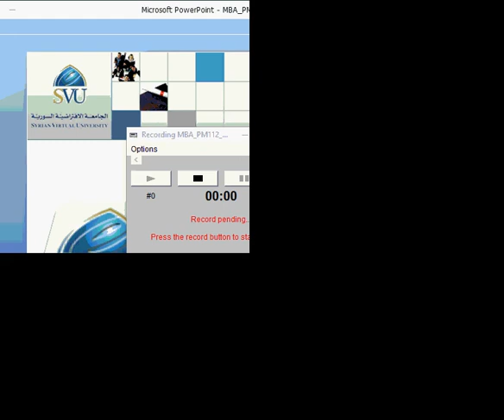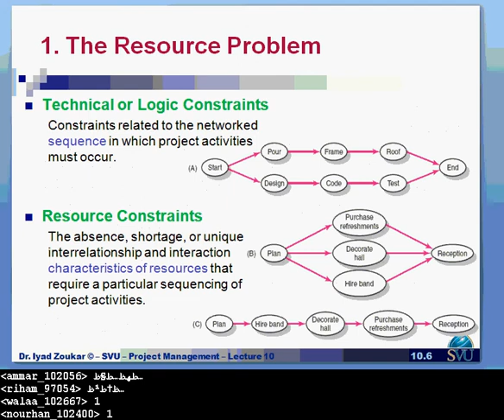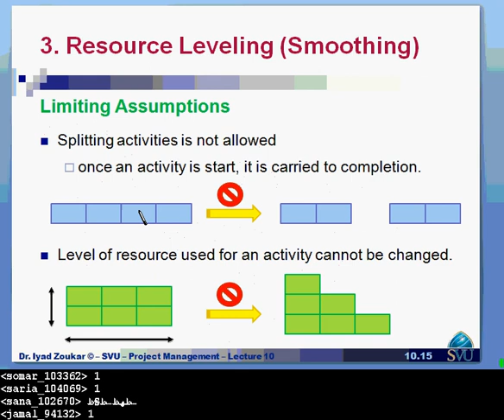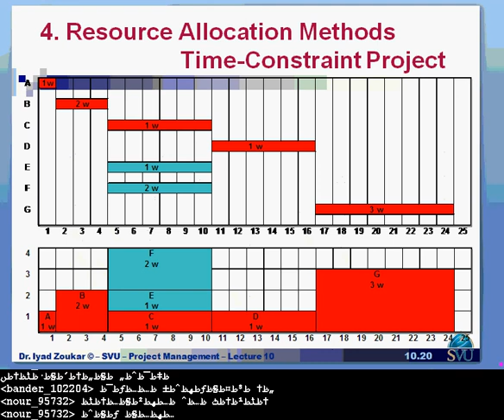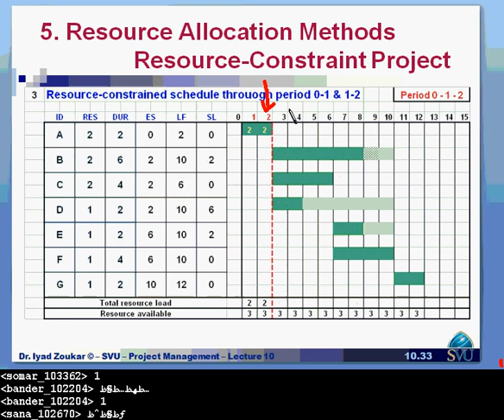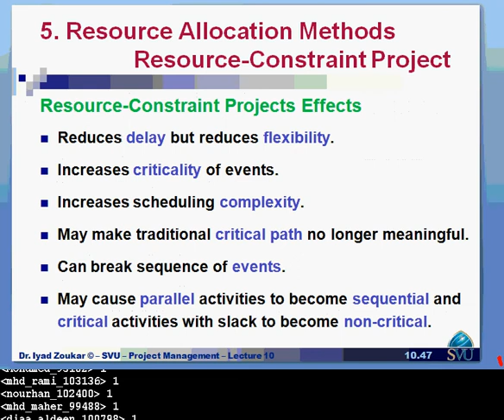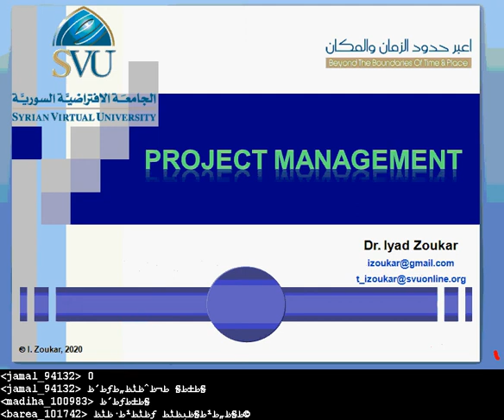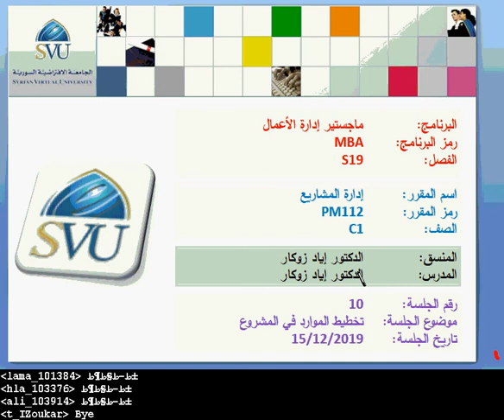PM112 C1 S19 S10